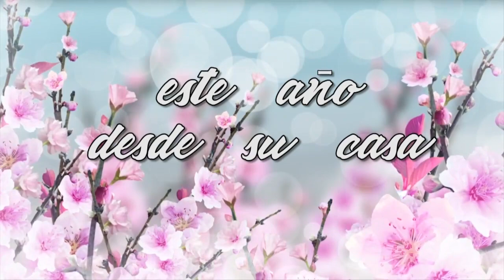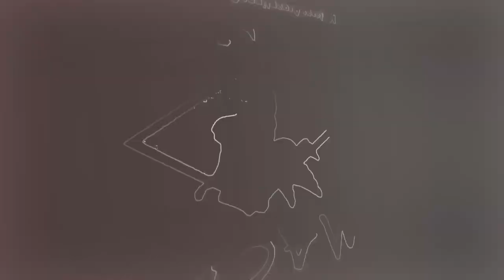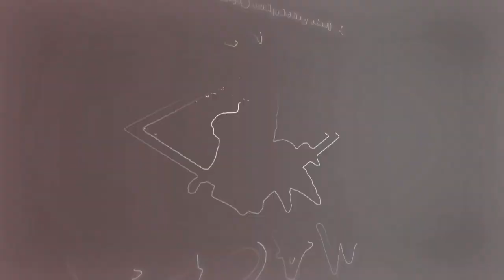6° CUMBRE MACEA NACIONAL - DÍA 2- LA CORAZA DE JUSTICIA